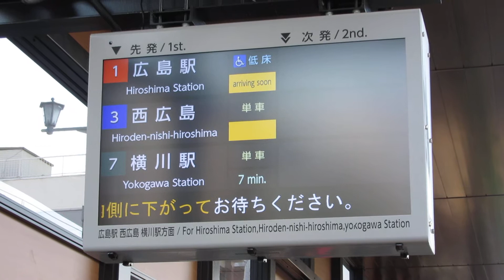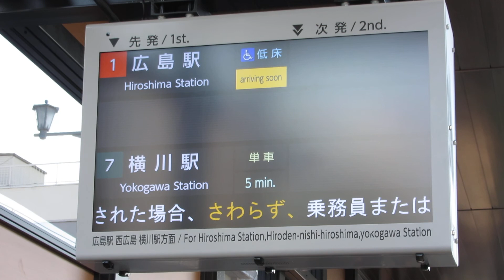広島電鉄 広電本社前停留所 発車案内ディスプレイ(発車標)